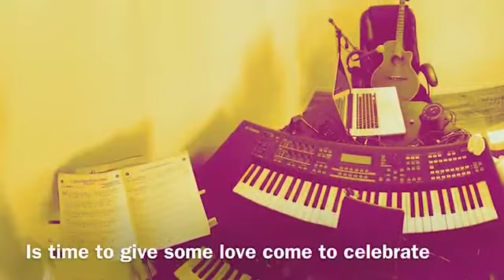Es tiempo de Amar